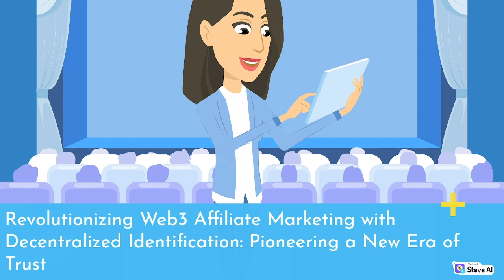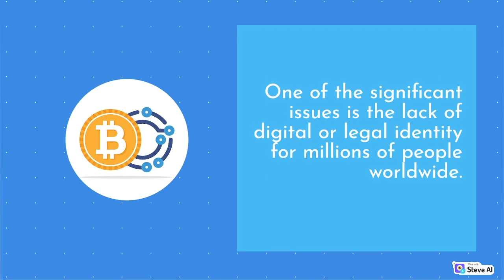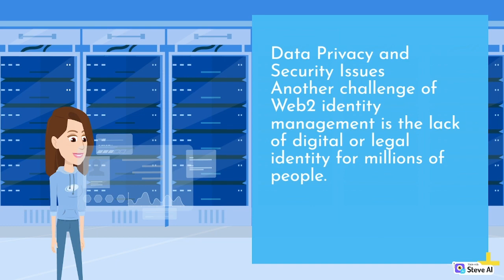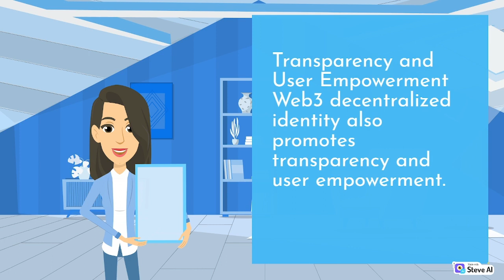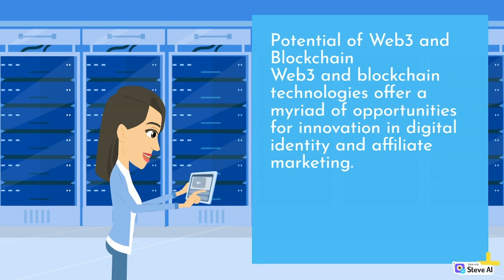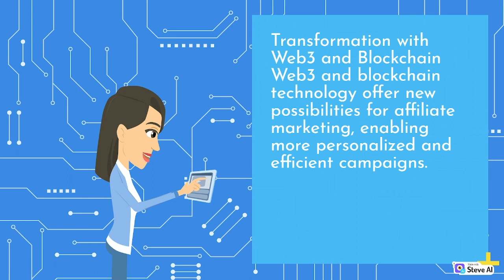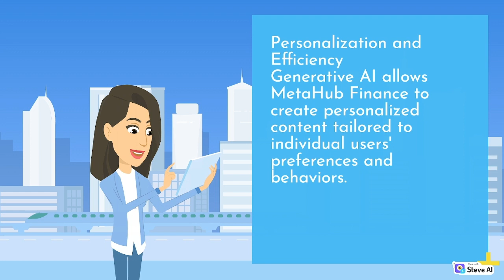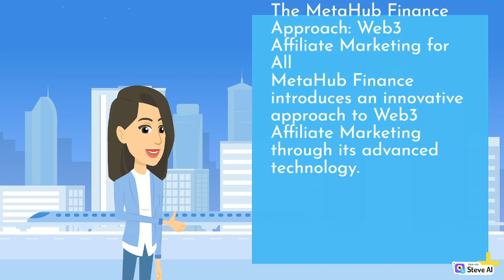Revolutionizing Web3 Affiliate Marketing with Decentralized Identification Pioneering a New Era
MetaHub Finance
Web3 Affiliate Marketing
Decentralized Affiliate Consuming
Partnership Affiliate Program